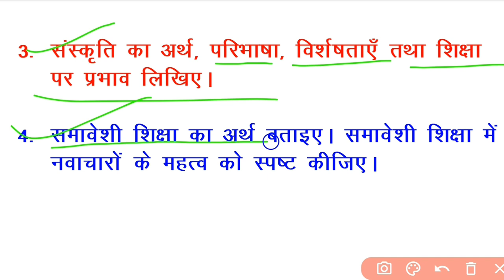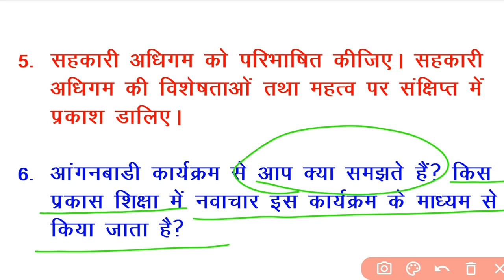B.Ed Ist Year | शिक्षा में नवाचार | Top 10 V.Imp. Long Questions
Hello Friends